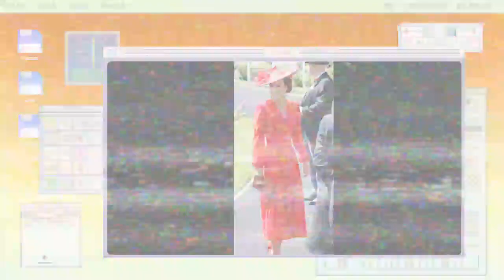Royal Fans Swoon Princess Catherine And Sophie Wessex Sweetly Hold Hands At Royal Ascot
Royal fans swoon as Princess Kate and Sophie sweetly hold hands at Ascot The Prince and Princess of Wales made a surprise appearance at Royal Ascot on Friday, receiving a warm welcome from the crowds. The Princess of Wales and the Duchess of Edinburgh delighted royal fans when they were spotted holding hands at Royal Ascot on Friday. The two royals watched the races from the royal box where they were pictured looking happy and relaxed. Shots showed the pair cheering on the horses and appearing to joke with one another.